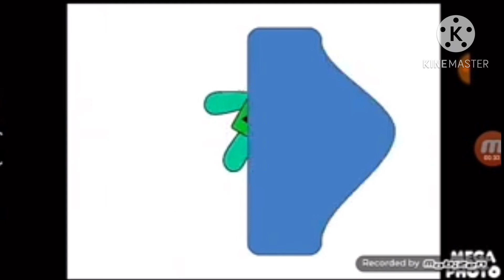(REUPLOADish, probably.) Up To Faster 1 Parison (My Version) V2